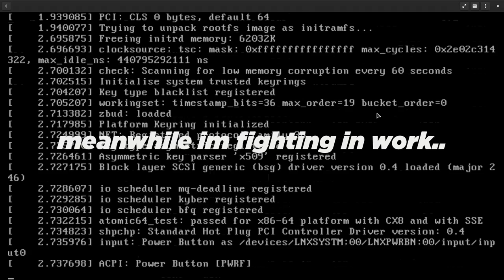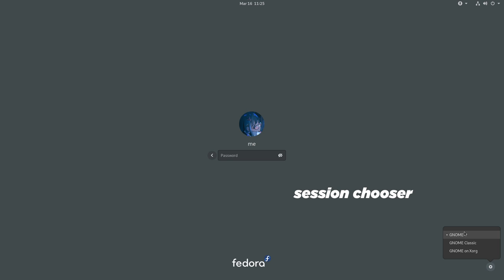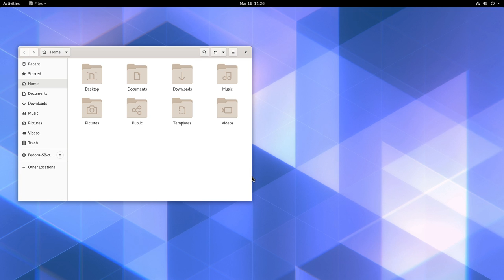GNOME 3.36: The GDM Login Screen (demo)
a demo to new GNOME Login Screen

Song
3x6 - Meme